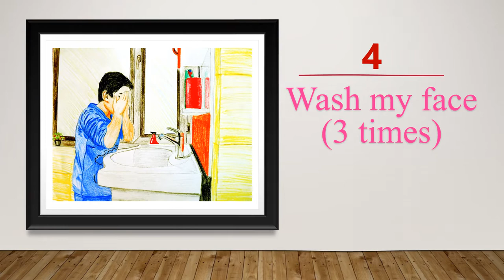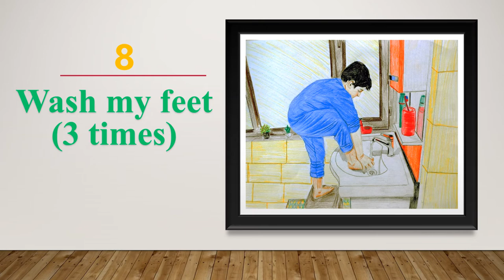I perform Wudu ablution111